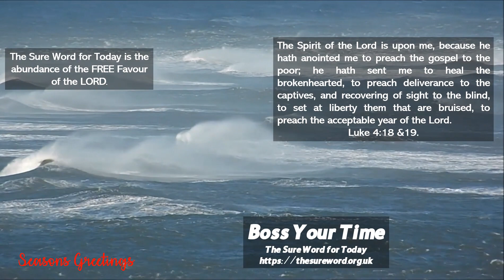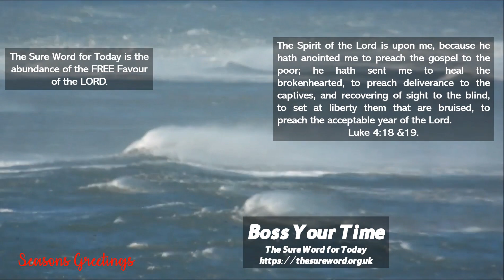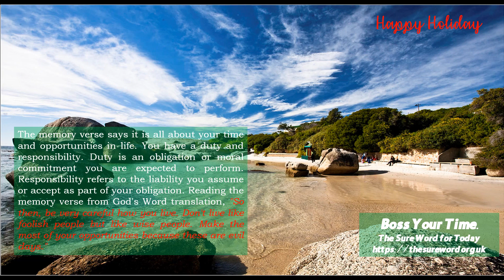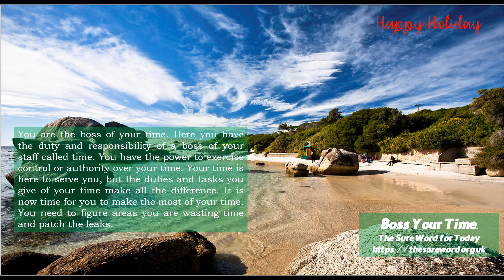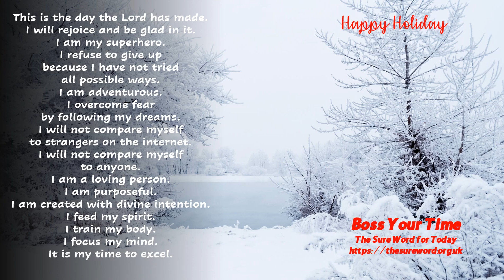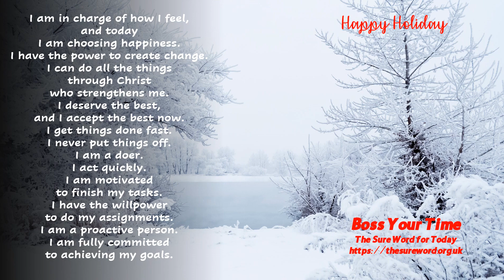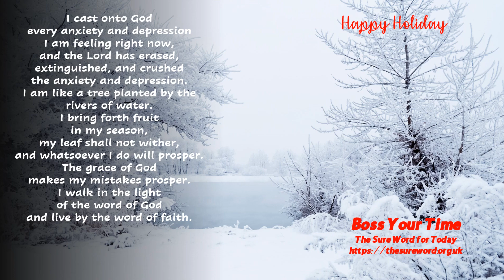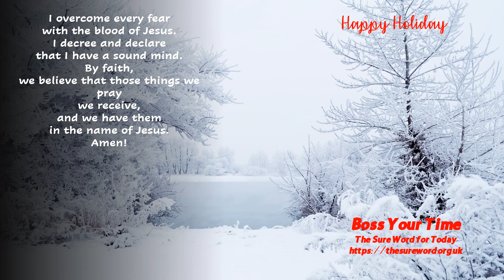BOSS YOUR TIME| PART 1 of 7.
You have a duty and responsibility to make the most of your opportunities because these are evil days. You are a project planner. You plan your life and instruct your staff 'Your-Time' to do their job. A clear vision points you to precisely what you want to be in life.  In this series, we will explore the different ways you can boss your time to make the most of your opportunities in life.